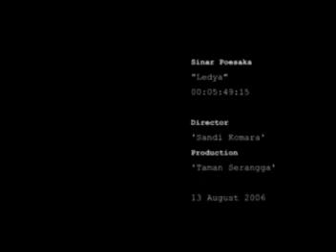Sinar Poesaka - Ledya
"Taman Serangga" Production
Artist: Sinar Poesaka
Tittle: Ledya
Director: Sandi Komara